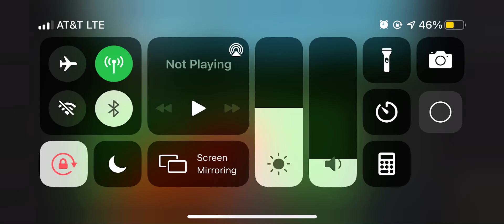Kid got stuck in school